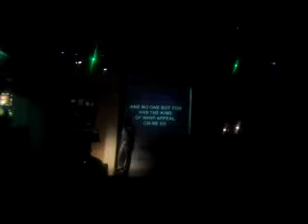Boyson on St. Thomas